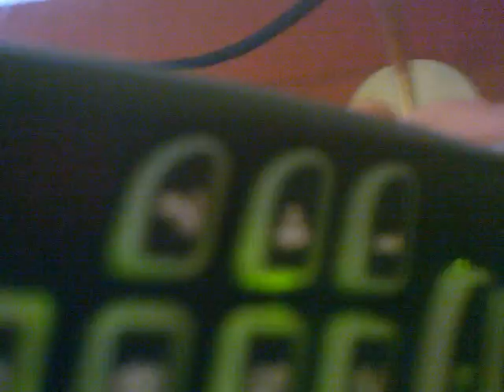Secret footage in the royal pavilion, brighton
part of the series: off to brighton YET AGAIN
There is no photography allowed anywhere but i secretly filmed and pretended i was checking texts and stuff